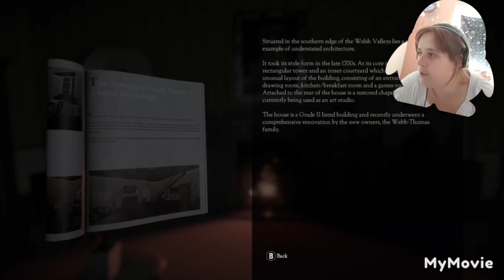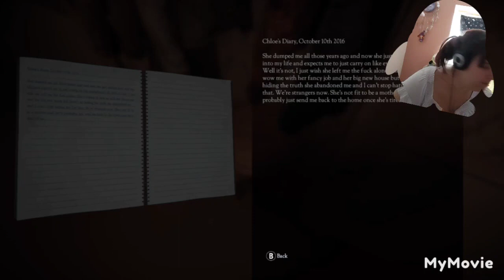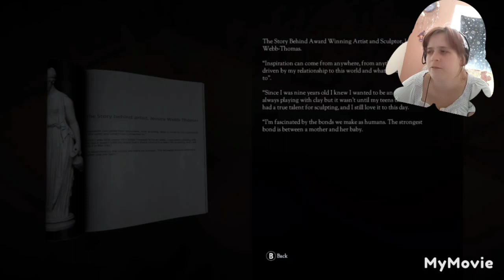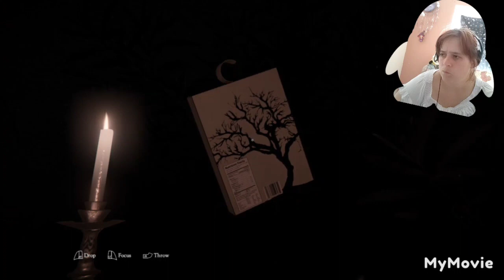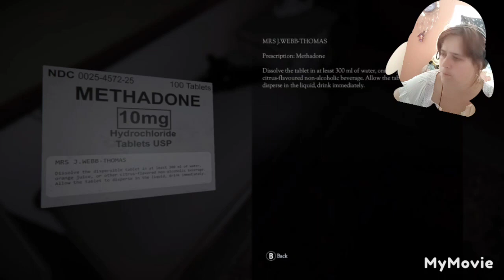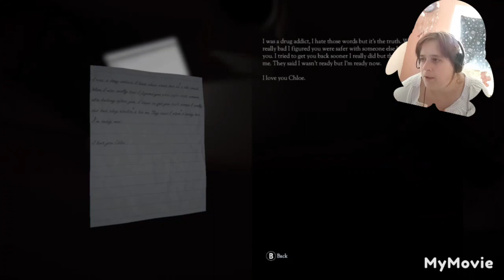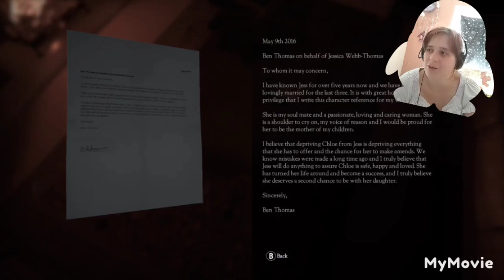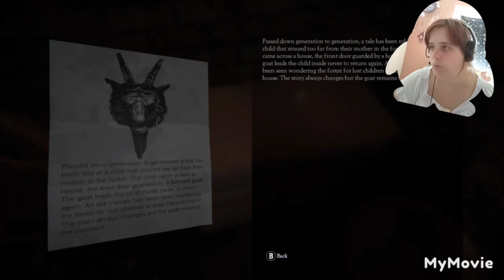👻Who's there?👻🤬Don't knock twice or you'll face my wrath🤬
don't knock twice a English RPG folklore horror game a scary great game,good story and some trippy effects followme gaming rpg horrorgaming folklore horror horrorstories and also for your anime from the south west check out animz on Facebook